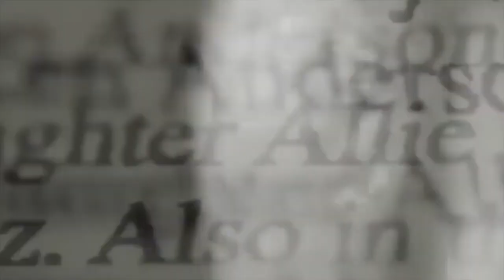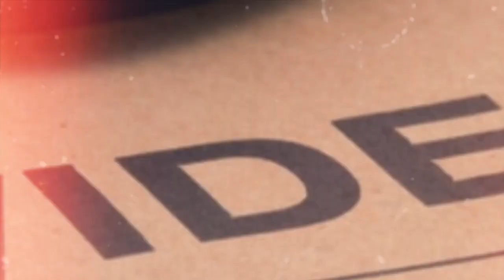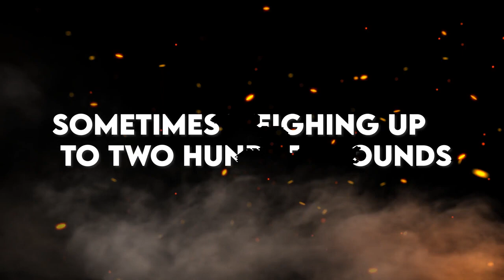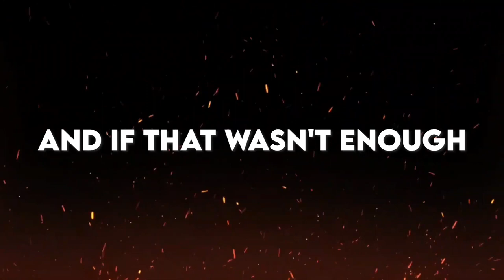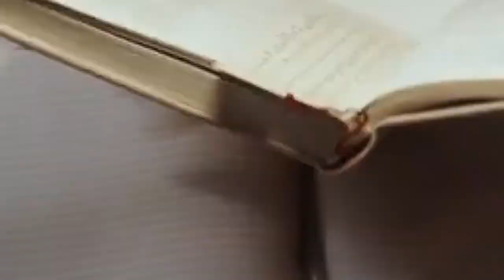Intrigue Meets Horrors: Evil Ancient Chinese Punishments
Explore the dark and fascinating history of ancient Chinese punishment in our latest YouTube video. Journey back in time as we delve into the mysterious world of crime and punishment in ancient China, uncovering the harsh realities faced by those who violated the strict laws of the time.

In this captivating video, we shed light on various ancient Chinese punishment methods, including the notorious "lingchi" or slow slicing, tattooing of criminals, and the gruesome act of rhinotomy. Discover how these cruel practices were employed to maintain order and instill fear in society.

Our exploration extends to the innovative yet brutal "water drop punishment" and the infamous wooden collar known as the cangue. You'll be astonished by the sheer creativity in these ancient Chinese torture methods.

Join us as we unravel the history of Chinese punishment, tracing its evolution from extreme brutality to a more humane approach over time. Learn how society transitioned to less cruel methods like whipping and hard labor.

Don't miss this opportunity to gain insights into the ancient Chinese legal system and the enduring legacy of these punishments. If you're intrigued by Chinese punishment history, this video is a must-watch.

⦁ Legalism and Strict Adherence to the Law
⦁ Death by a Thousand Cuts (Lingchi)
⦁ Tattooing as Punishment
⦁ Rhinotomy (Nose Cutting)
⦁ Foot Amputation (Bastinado/Whipping)
⦁ Castration (Gong)
⦁ Cangue (Wooden Collar)
⦁ Various Methods of Execution
⦁ Transition to More Humane Punishments
⦁ Historical Development of Chinese Punishments